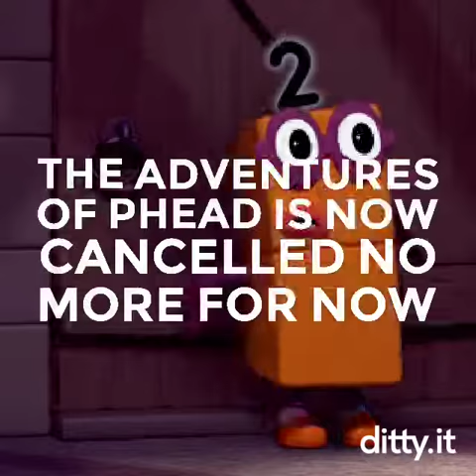The adventures of p-head is not working and henrystrikesback and henrystrikesback of my friends are